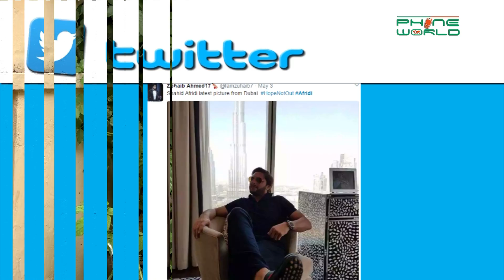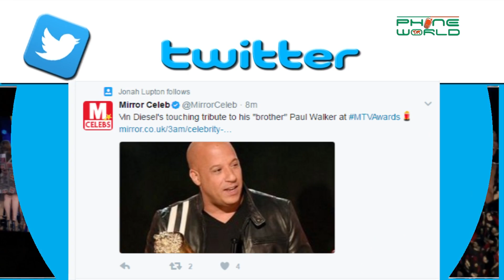Twitter Trends | Take a Look Around Twitter | 8, may, 2017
Published on May 4, May,2017

4th,May Publish,
Twitter Trends is all about whats new and whats trending on twitter. It includes all those recent hashtags that are being shared by Pakistani twitter users as well as international.